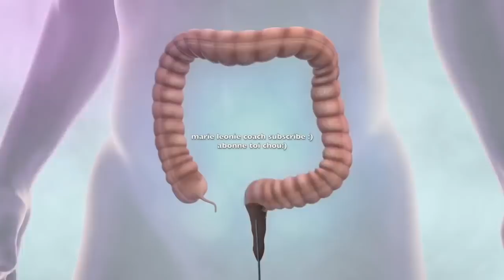Avec 1 Tasse de ce Remède Naturel.Enlevez jusqu'à 11 Kg de KAKA Collé et Épinglé sur Votre Ventre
🌱 🌱 🌱🌱 🌱🌱  🌱coucou mes amours  de nouveau moi Marie Leonie coach j' espère que ce que vous allez découvrir dans cette vidéo, va vous apporté une très grande aide dans votre vie, du moins je le souhaite de tout mon coeur surtout si vous en avez le plus grand besoin, je tenais à vous remercier, tous sans exception, de l attention que vous m accordez , de l’engouement que vous accordez a mes vidéos , c est un réel plaisir de les faire , et vous gagner simplement a tester cette recette .

vous propose des cosmétiques d’origine naturelle pour prendre soin de votre beauté et de votre santé  ceci au bio au naturel et au vert 💚

🤎Boutique et page Facebook:

Marie Leonie Coach
🤎Snaptchat: